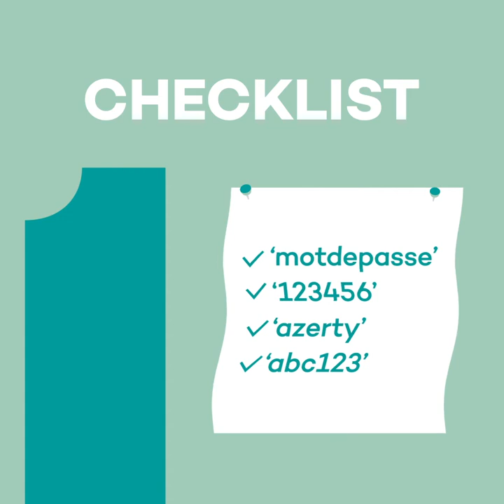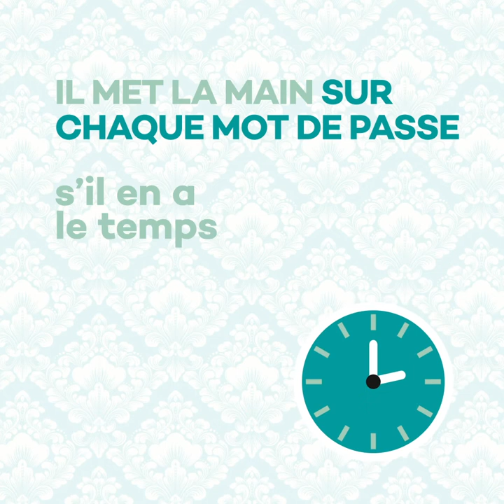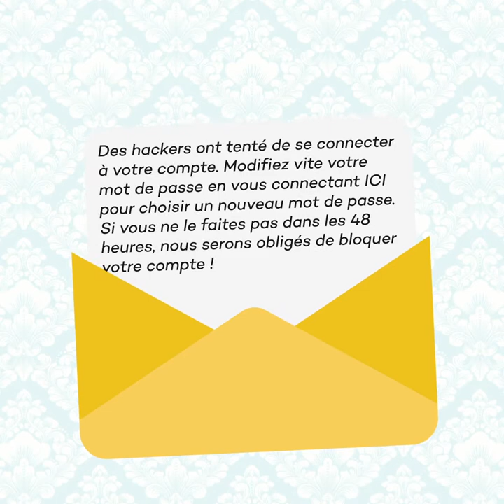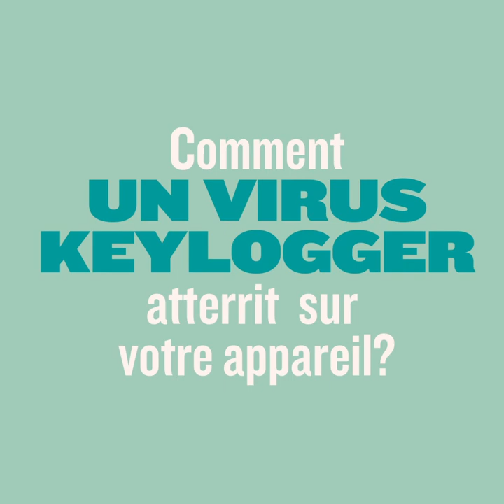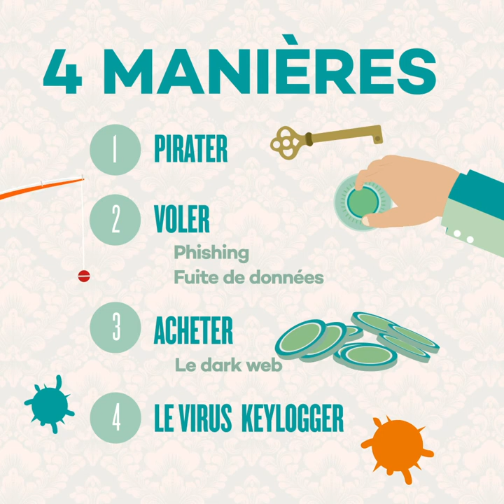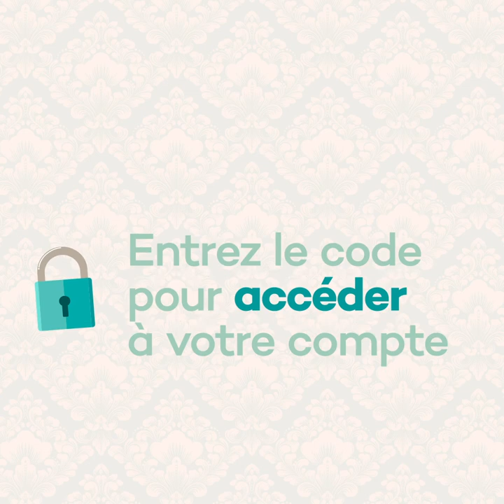Avez-vous déjà entendu parler de l'authentification à deux facteurs? - safeonweb.be